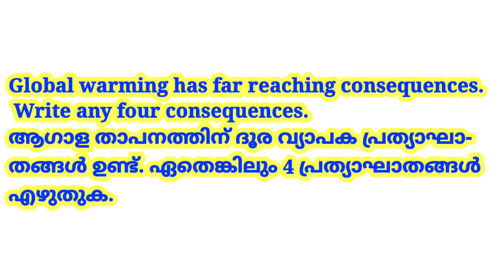PLUS ONE ECONOMICS EXAM REVISION - PREVIOUS QUESTIONS MALAYALAM & ENGLISH